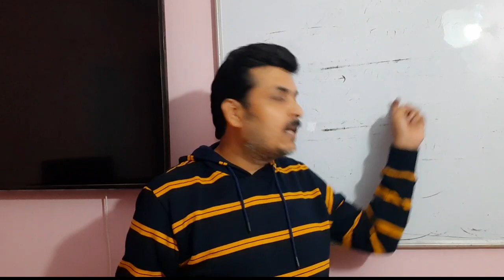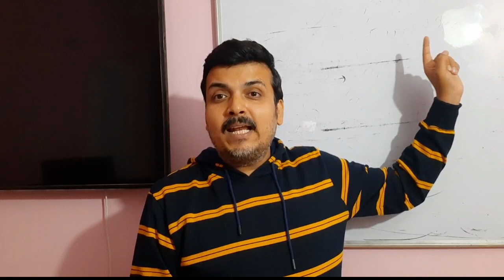इस वीडियो की बातें आप से मिलती है - तो आज से ही सुधर जाएँ - आज से सिर्फ पास होने के लिय पढ़े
Download app and visit store section of app

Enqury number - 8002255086